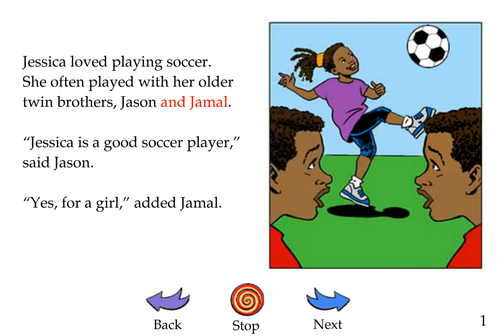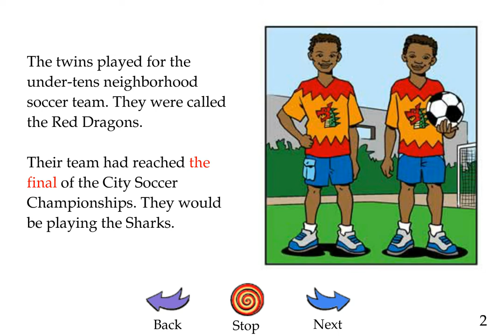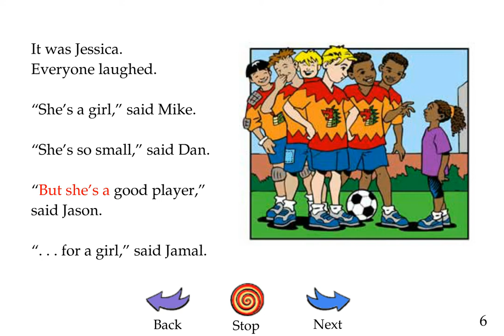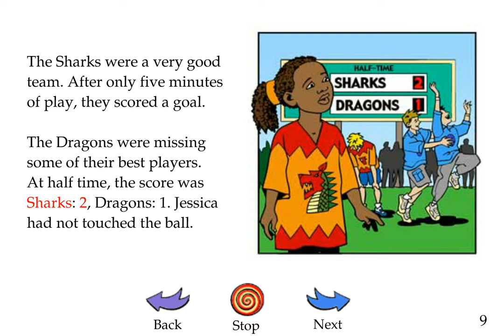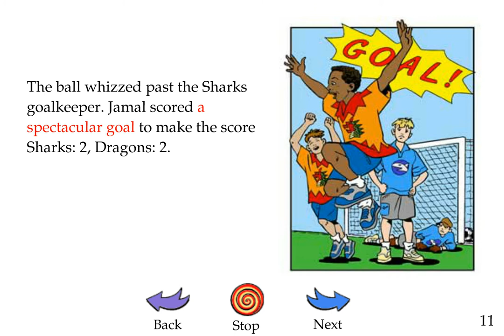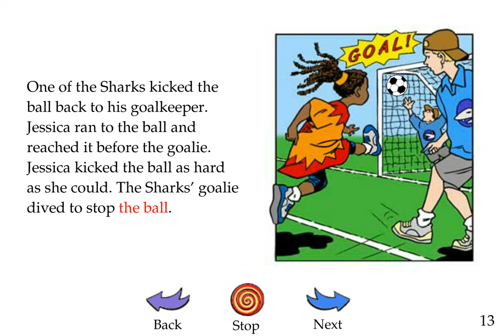Jessica Loves Soccer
Video Books